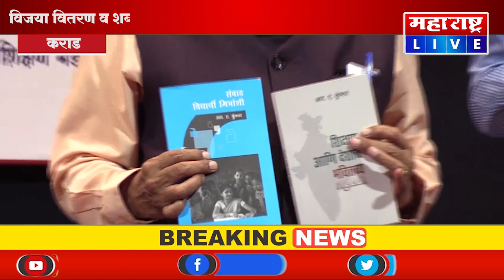कराड - विजया वितरण व शब्दवेध वाचक चळवळ च्या वतीने पुस्तक प्रकाशन